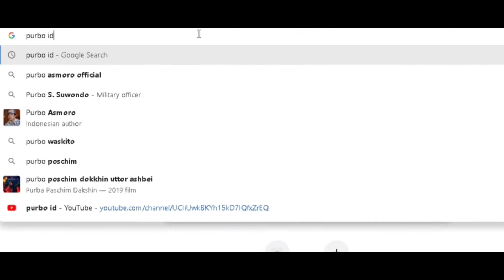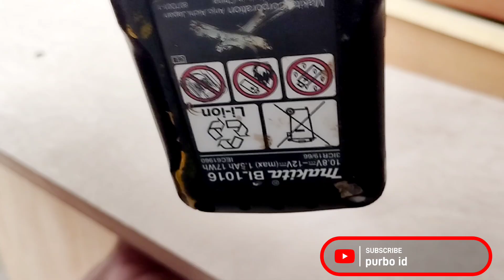Dapur Sempit? Mungkin Ini Solusi Dapur Mini Bar Anda!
Selamat datang kembali di channel purbo id. Kali ini, kami akan berbagi ide kreatif untuk menghemat ruang di dapur sempit dengan membuat mini bar leter L yang stylish dan fungsional. Kami akan menunjukkan bagaimana merancang mini bar leter L yang pas untuk dapur Anda, tips memilih bahan yang tepat dan tahan lama untuk mini bar Anda, panduan langkah demi langkah mulai dari pengukuran, pemotongan, hingga perakitan.
Proyek ini cocok untuk Anda yang ingin mempercantik dapur tanpa mengeluarkan banyak biaya dan dapur Anda akan tampak lebih rapi dan modern dengan tambahan mini bar ini.